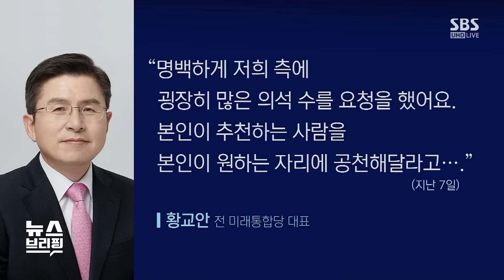전광훈 리스크는 국힘의 원죄? "이제 결별 좀 하자" / SBS / 뉴스브리핑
[뉴스브리핑]

인터뷰를 인용보도할 때는 프로그램명 'SBS 〈뉴스브리핑〉'을 정확히 밝혀주시기 바랍니다.

■ 방송 : SBS 〈뉴스브리핑〉 월~금 (14:00~16:00)
■ 대담 : 김근식 전 국민의힘 비전전략실장, 박수현 전 청와대 국민소통수석